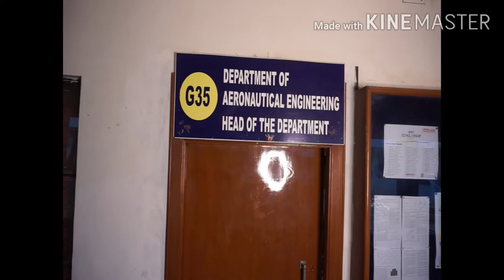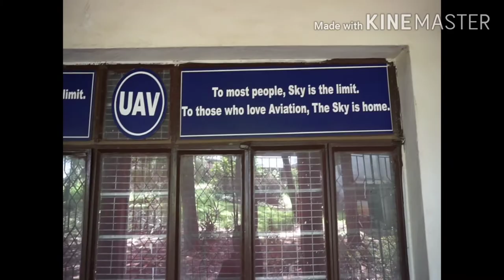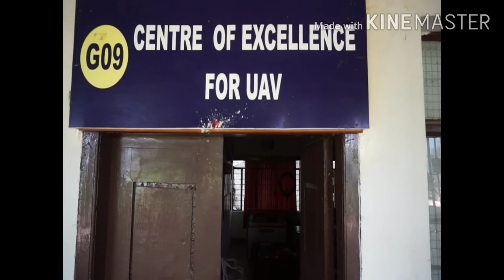TRAILER OF ADHIYAMAAN COLLEGE OF ENGINNEERING (AERONAUTICAL DEPARTMENT)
It's just a beginning it's only trailer wait for main picture 😲😲😲